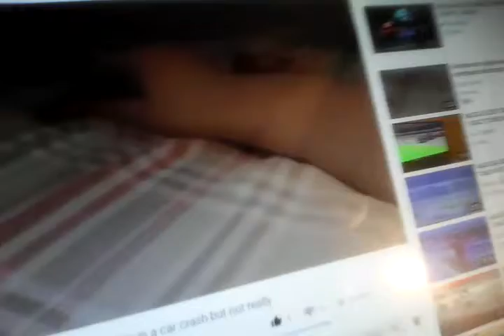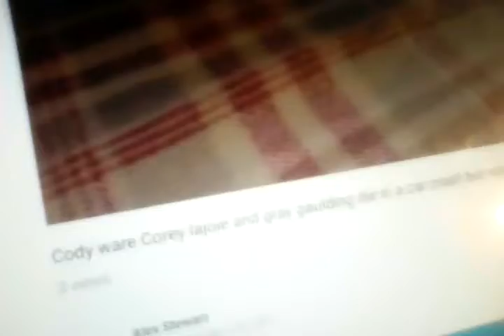Best video today